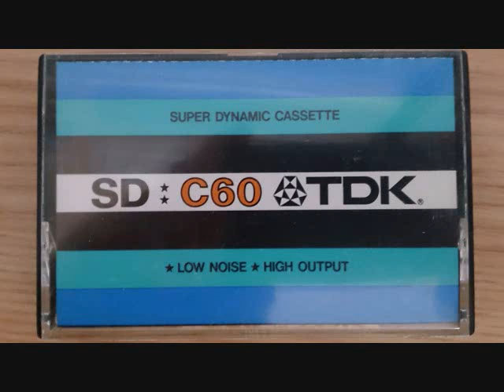午後のリサイタル（9）長岡秀子（Vn）茂木新緑（Vc）土屋美寧子（Pf）／シューマン／ピアノ三重奏曲ニ短調作品63 C6783A